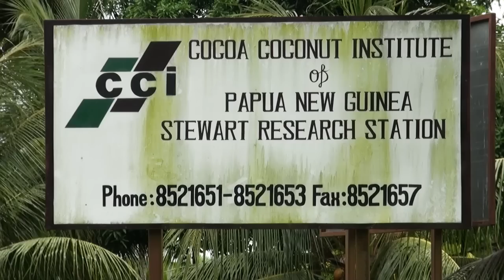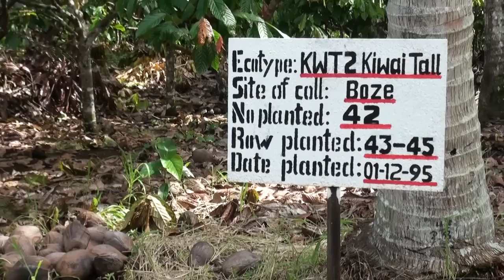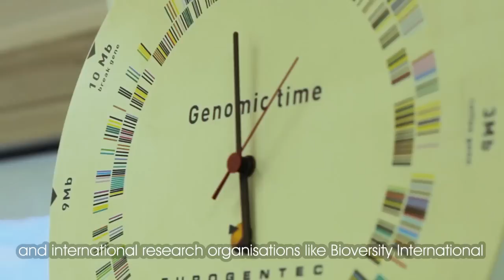Coconut palms and bananas threatened by a new lethal disease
In Papua New Guinea, a new lethal plant disease called Bogia syndrome is spreading and killing more and more coconut palms, other palms species like Betel nut and some banana varieties. 10 million farmers and their families cultivate coconut palms worldwide on about 12 million hectares, and many more people own a few coconut palms which contribute to their livelihoods. Bogia syndrome, which could trigger harsh social consequences, was recently identified in Madang province within 20 km of an important International Coconut Collection. This genebank conserves coconut varieties for the whole Pacific region. With support from Bioversity International and CGIAR, COGENT (which embraces 39 coconut-producing member countries, representing 98% global production) is mobilizing researchers and stakeholders to fight this disease and re-locate this international genebank. This action will be a component of the Global Strategy for Coconut Genetic Resources Conservation and Use, to be published by COGENT at the end of 2013. To know more